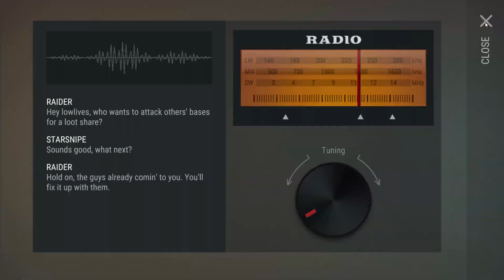MULTIPLAYER LOOT / ACTIVE SKILL MODS in UPDATE 1.9.5 - Last Day On Earth Survival Update 1.9.4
Welcome to LAST DAY ON EARTH SURVIVAL as the MULTIPLAYER LOOT / ACTIVE SKILL MODS are looking to be in UPDATE 1.9.5 along with a RAID in today's Last Day on Earth Survival 1.9.4 Gameplay video! Last Day on Earth Survival 1.9.4 Gameplay is a ton of fun so far, so I hope you guys enjoy the Last Day on Earth: Survival Gameplay video!